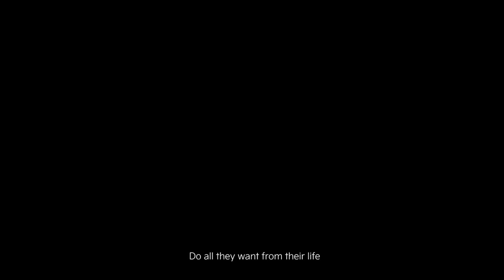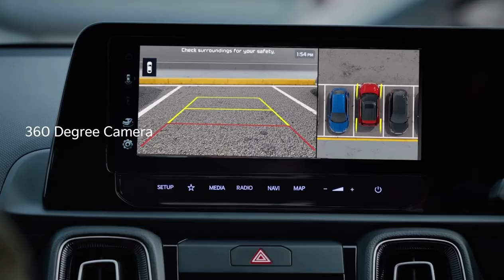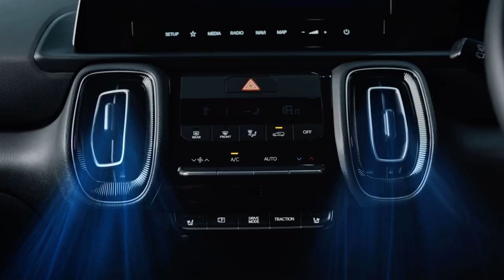Kia Sonet Facelift is Here - Best In Segment ?